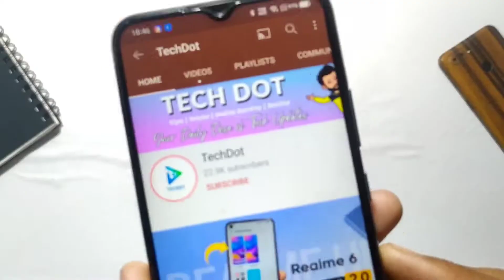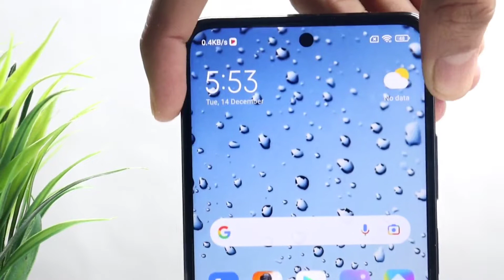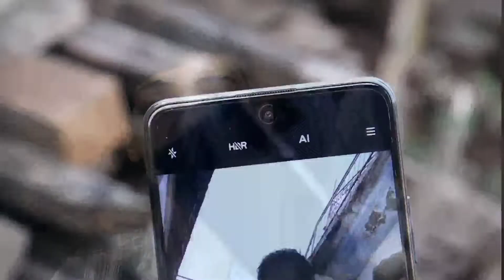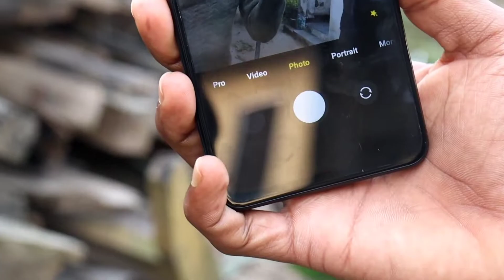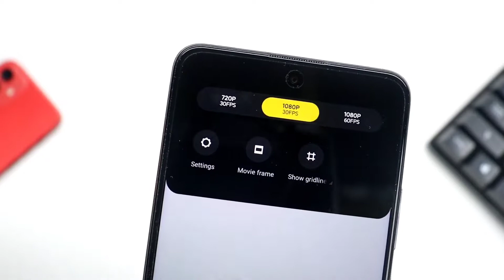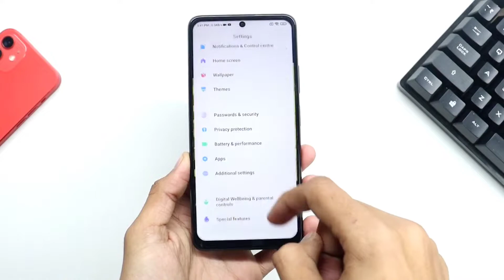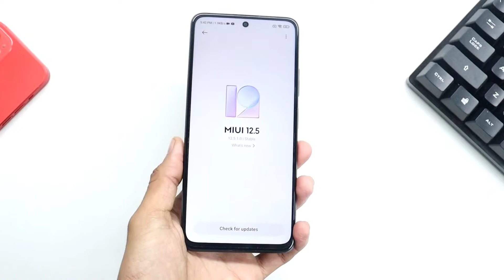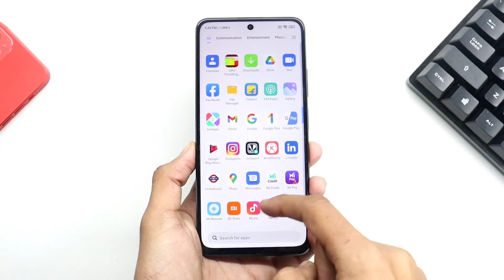Redmi Note 11T 5G Review After 1 Week of Usage || IN DEPTH HONEST REVIEW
So is video mein mene complete review kiya ha Redmi Note 11T 5G ka so i hope apko yeh video pasand aye RedmiNote11T5g So if you found this video helpful then smash that Like Button and Subscribe my channel for more awesome content.

Time Stamps.
Intro - 00:00
Display of redmi note 11t 5g - 00:56
Build Quality of redmi note 11t 5g - 02:00
Camera of redmi note 11t 5g - 02:44
Gaming Performance of realme nazro 50i - 05:30
Battery Life of redmi note 11t 5g - 06:07
Day To Day Performance of redmi note 11t 5g - 07:02
Outro - 07:57